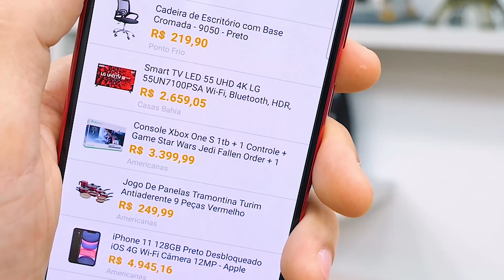Gera MAIS de 16 KGs na SUA MÃO! POWERBALL é uma BOLINHA incrível!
Meus queridos e queridas, a powerball é um equipamento incrível para fortalecer o pulso, braço e muitos outros músculos! Super simples e fácil de usar, com certeza vale a pena conhecer esse gadget que pode melhorar bastante a sua qualidade de vida!

(00:00) - Introdução
(02:41) - Como funciona?
(06:25) - Conclusão